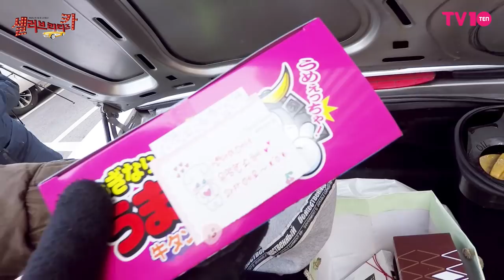[TV텐 셀카] 첫번째 셀럽 슬리피의 포르쉐 986 박스터 타보기!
한국경제 최진석 기자와 함께하는 셀럽들의 자차 공개쇼!
[셀러브리티즈카] 첫번째 주인공, 래퍼 슬리피의 차가 공개됐습니다!!

슬리피의 차 안에 숨은 템들과 '공짜' 포르쉐에 얽힌 재미난 에피소드들 기대해주세요 :-)
'셀러브리티즈카' 유튜브 채널도 구독 고고!!!

*슬리피씨 차량 정보 자막에 오류가 있어 정정합니다.
슬리피씨의 포르쉐 986 박스터 차량은 수동이 아닌 '자동' 모델입니다!